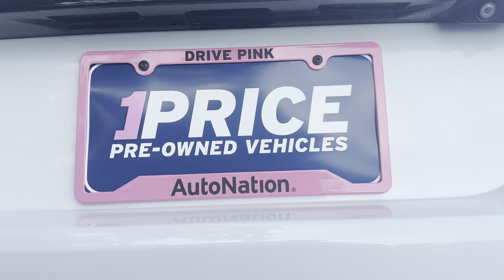2020 Land Rover Range Rover Sport SE SUV White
Stock # LA721599

3.0l I6